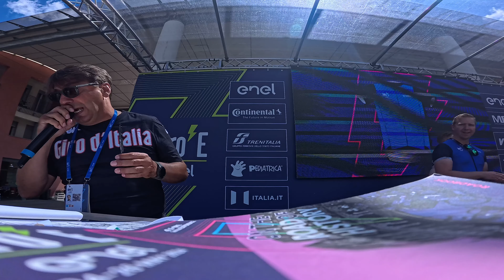IMPARO LO SVEDESE AL GIRO... DAY 18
Oggi al Giro-E 2024 tappa piatta da San Biagio a Padova. 80km con 50m di dislivello immersi nella pianura veneta. Lo spettacolo però è attraversare tutti i paesi stracolmi di appassionati...